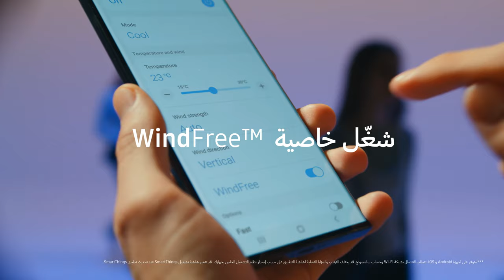الفيلم الرسمي لمكيّف Windfree™: مرره بارد، مرره هادئ ، مرره يوفّر | سامسونج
مكيّف فوق كل التوقعات

Windfree™ مكيّف_يتكيّف_على_كيفك